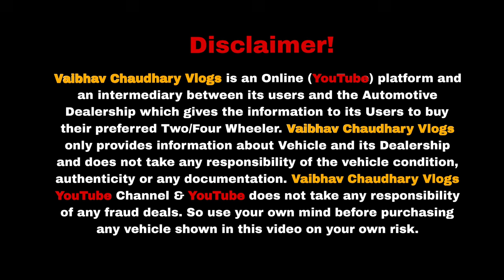Record तोड़ रेट Of Jolly Motors | Cheapest car market in india | Best second hand car delhi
Challenging Dealer Price Cars | Cheap Price of Used Cars | Car Mela | Secondhand Cars

BiggestOffersonUsedCarsinDelhi CheapestSecondHandCarsin BMWCARINJUST3LACSONLY CheapestLuxuryCarsinDelhi LessPriceUsedCarsinDelhi S CLASS IN JUST 3.50 LACS ONLY!!

2nd hand cars in delhi
car stock